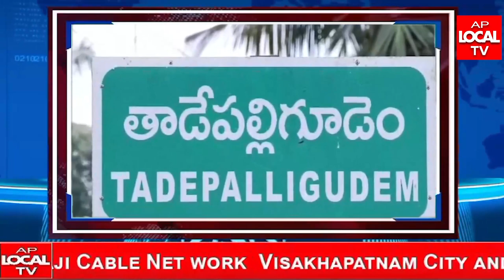AP LOCAL TV NEWS BULLETIN 25-03-2024